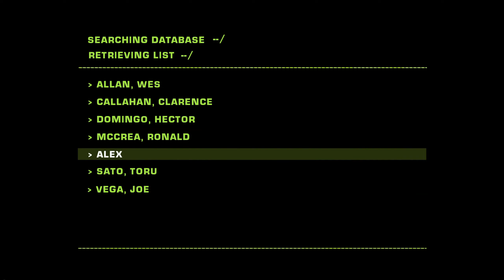Finishing the Need For Speed Most Wanted Redux Mod??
Hey guys,

Need for Speed Most Wanted was probably my most played game as a kid on the PS2. This mod has been out here for a while but now It's back better than ever with help for the modding community!

My Names Alex and always enjoyed console gaming but now onto PC thought I'd give recording a go.

Let me know if there are any games you'd like me to play!

My Fiance does some pretty fun vlogs so check them out!